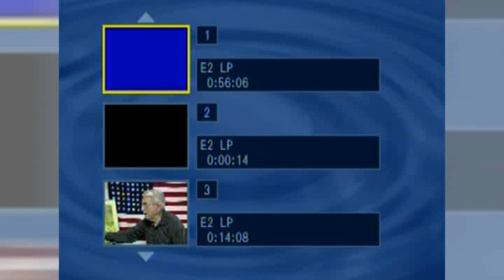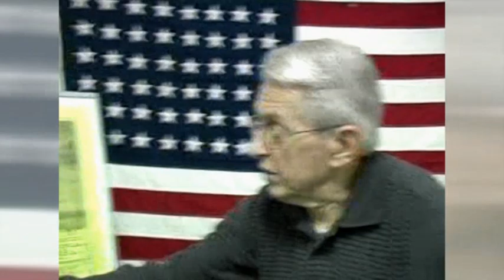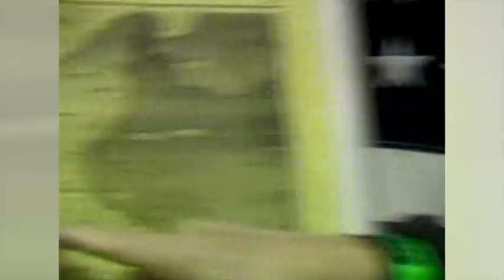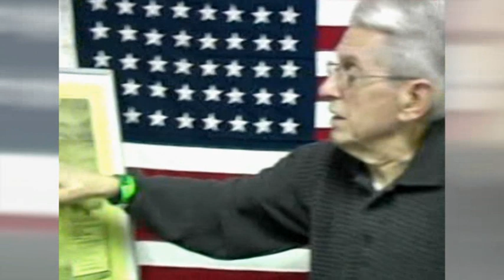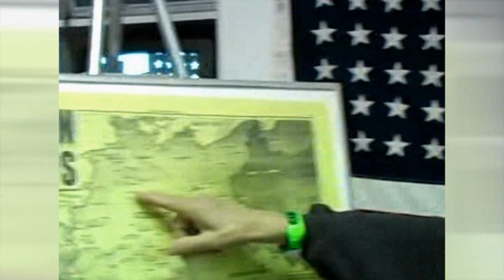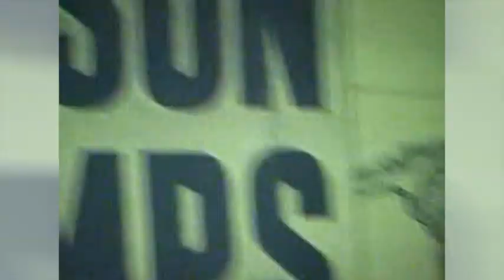HAROLD MUELLER - WWII - US ARMY - RIFLEMAN - EUROPE - POW